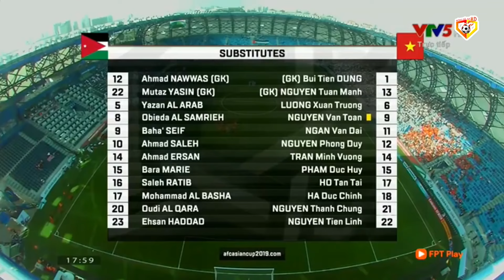🔴Việt Nam - Jordan | Cơn Sốt Rồng Vàng Và Đại Chiến Có 1 0 2 Với Gã Siêu Cường Châu Á